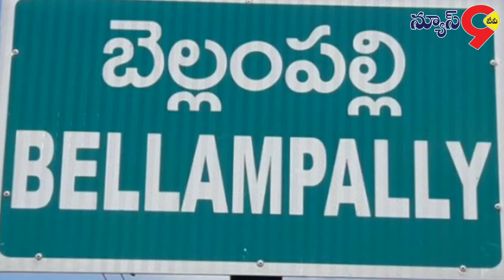ఘ‌నంగా కార్తిక మాసం || News9 Tv Telugu